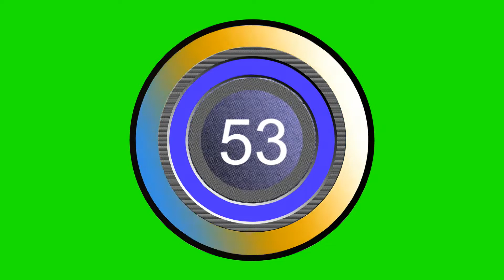HD background green screen timer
timer